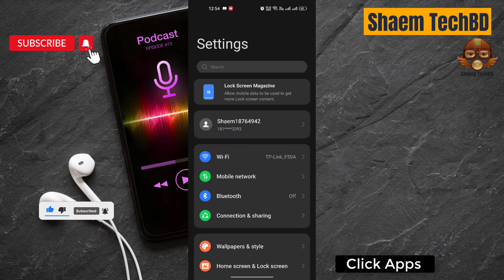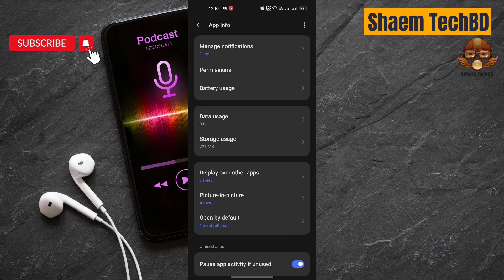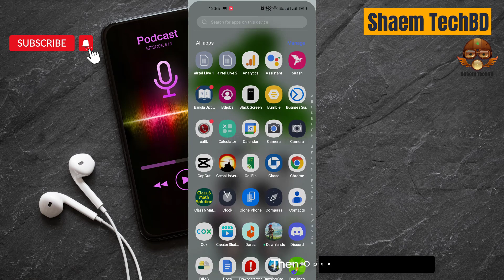How to Fix My Verizon App Fails Every Time To Send a Verification Code in Android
Your Quary-
How to Fix My Verizon App Keeps Freezing Issue
How to Fix My Verizon App Keeps Stopping Error
How to Fix My Verizon App Keeps Hanging Issue
How to Fix My Verizon App Automatically Closing Issue
How to Fix My Verizon App Keeps Lagging Issue
How to Fix My Verizon App Unfortunately Has Stopped Error
How to Fix My Verizon App Video Slowly Loading Issue
How to Fix My Verizon App White Screen Issue
How to Fix My Verizon App Black Screen Issue
How to Fix My Verizon App Scroll Down Problem Issue
How to Fix My Verizon App Keeps Crashing Issue
How to Fix My Verizon App Login Problem Issue
How to Fix My Verizon App Slow Loading Problem
How to Fix My Verizon App Scrolling are Extremely Slow and Laggy
How to Fix My Verizon App Not Open
How to Fix My Verizon App Profile Not Showing
How to Fix My Verizon App Profile Information Not Showing
How to Fix My Verizon App Password Not Working
How to Fix My Verizon App Switch to Verizon in minutes not Working
How to Fix My Verizon App Auto Detection Now Working
How to Fix My Verizon App Scan Your ID Not Working
How to Fix My Verizon App Scan Your ID Black Screen Problem
How to Fix My Verizon App Offers Not Showing
How to Fix My Verizon App View Your Account Loading Problem
How to Fix My Verizon App Monitor Data Not Showing
How to Fix My Verizon App Switch to a Different Plan Not Working
How to Fix My Verizon App Score Rewards Not Showing
How to Fix My Verizon App Logs Out Problem
How to Fix My Verizon App Completely Unresponsive Problem
How to Fix My Verizon App Monthly Bill Not Showing
How to Fix My Verizon App Monthly bill Payment Not Showing
How to Fix My Verizon App Nothing Loads Correctly
How to Fix My Verizon App You Cannot Complete Basic Transactions in the App
How to Fix My Verizon App Does Not Load Properly
How to Fix My Verizon App Glitchy And Unreliable
How to Fix My Verizon App I Can't Check My Account On My Phone
How to Fix My Verizon App Fails Every Time To Send a Verification Code
How to Fix My Verizon App Have Been Unable to Login
How to Fix My Verizon App I Can't Access My Verizon Anymore
How to Fix My Verizon App Can't Access Without Updating
How to Fix My Verizon App Call Not Working